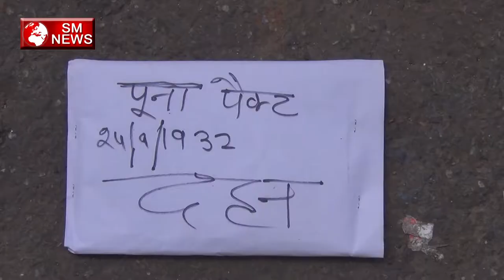Poona Pact का किया दहन,SM News